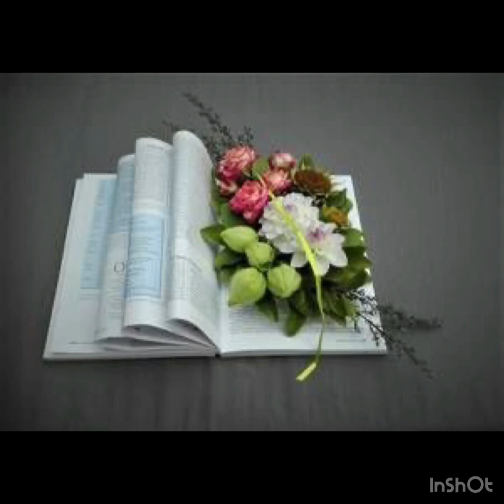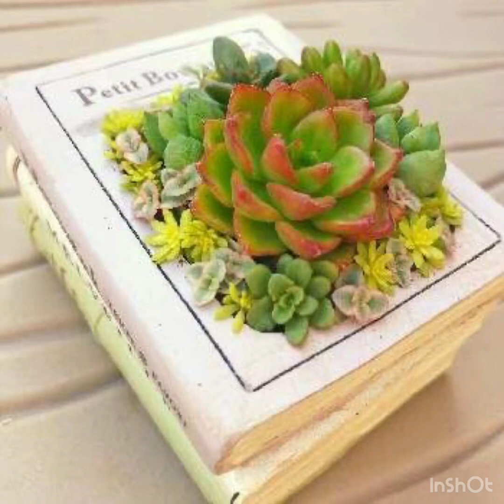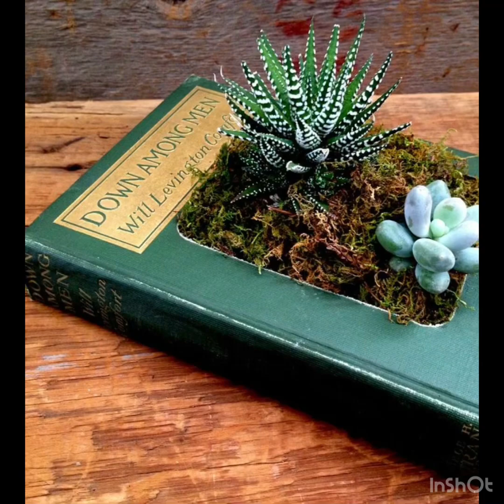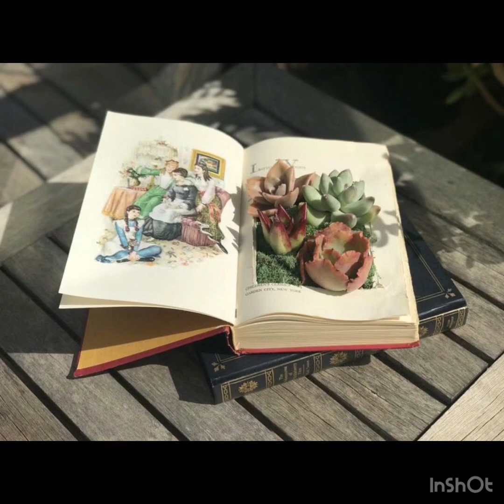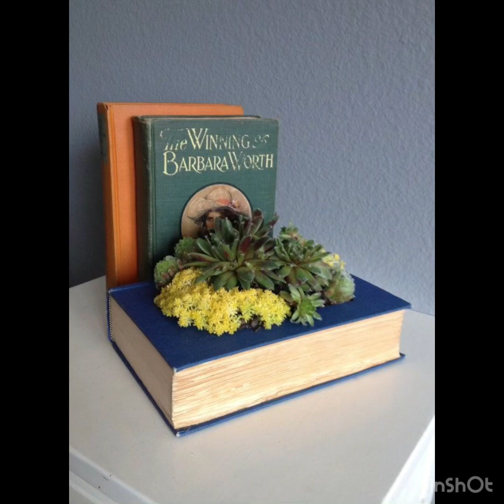Centros de mesa de libros de bricolaje: amor literario#diy